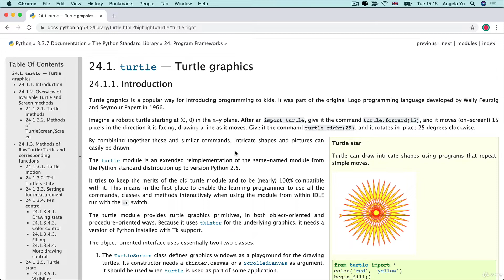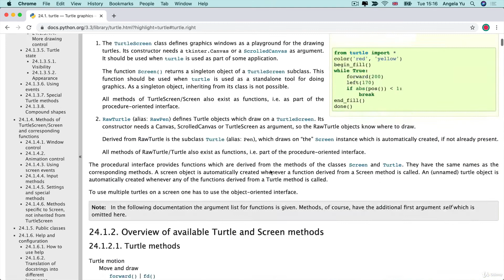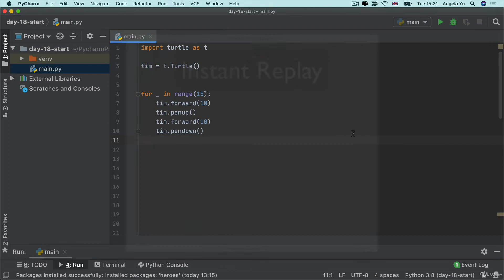Turtle Challenge 2 - Draw a Dashed Line | 100 Days of Code: Complete Python Pro Bootcamp for 2022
This is Episode 5 of Day 18 of "100 Days of Code: The Complete Python Pro Bootcamp for 2022" [Master Python by building 100 projects in 100 days. Learn to build websites, games, apps, plus scraping and data science].

• Python 3 - the latest version of Python
• PyCharm, Jupyter Notebook, Google Colab
• Python Scripting and Automation
• Python Game Development
• Web Scraping
• Beautiful Soup
• Selenium Web Driver
• Request
• WTForms
• Data Science
• Pandas
• NumPy
• Matplotlib
• Plotly
• Scikit learn
• Seaborn
• Turtle
• Python GUI Desktop App Development
• Tkinter
• Front-End Web Development
• HTML 5
• CSS 3
• Bootstrap 4
• Bash Command Line
• Git, GitHub and Version Control
• Backend Web Development
• Flask
• REST
• APIs
• Databases
• SQL
• SQLite
• PostgreSQL
• Authentication
• Web Design
• Deployment with GitHub Pages, Heroku and GUnicorn

This course is created by Dr. Angela Yu